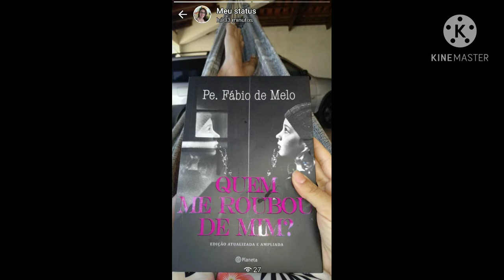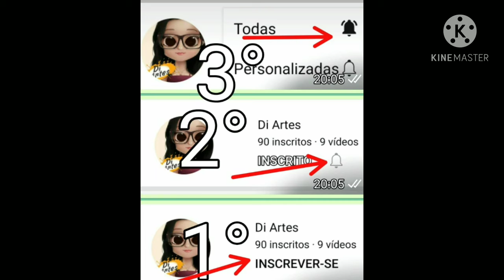Boas Festas!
2020 foi um ano difícil, mas também devemos saber agradecer por esses momentos, pois é através deles que buscamos mais a Deus e nós evoluímos. Que 2021 seja tudo como Deus permitir, tenhamos fé. Boas Festas e muita paz , saúde e felicidade.